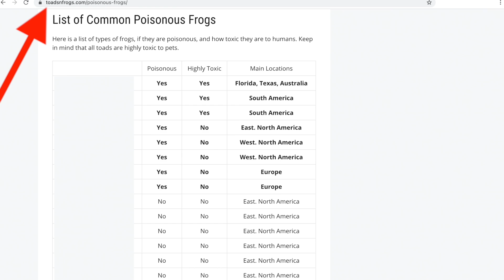Are ALL Frogs Poisonous?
Is the frog in your backyard poisonous? Do frog carry viral or bacterial diseases on their skin? What happens if a frog urinates on you? Find out in this video :)

🍎 TEACHERS & EDUCATORS
Many of our videos are made for you: teachers, educators, and homeschooling parents!

📹 VIDEO CHAPTERS
Intro 0:00
Is The Frog You Found Poisonous? 0:03
All Frogs Can Carry Diseases 0:14
All Toads Are Poisonous 0:23
Poisonous Frog Toxins 0:38
Effects of Frog Poison 0:45
How to Know if The Frog You Found is Poisonous 0:54
What to Do if You Ingested Frog Poison 1:04
What to Be Careful of When Handling Frogs 1:11
What to Do When Touching a Frog 1:25
More About Frog Poison 1:34

We love toads and frogs! But with over 7,400 species worldwide, no wonder there is so much confusion about them! Let's clear that up! :) This goal of this channel is to provide a better understanding of toads and frogs. If you would like to learn more about these awesome animals and how you can respectfully interact with them in nature, then this is the channel for you!